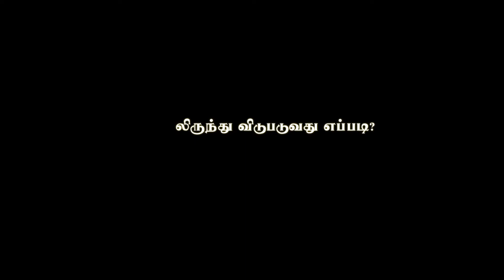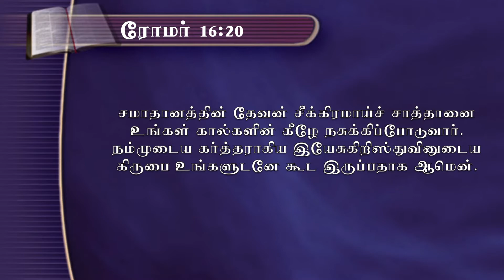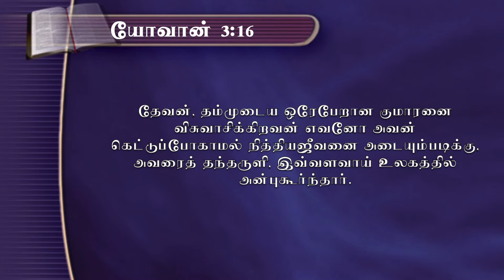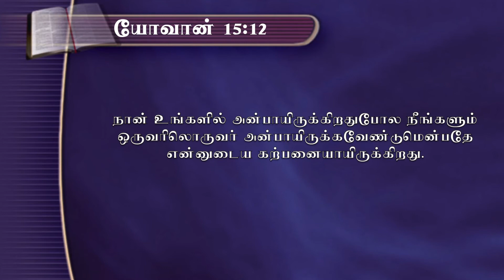பயத்திலிருந்து விடுபடுவது எப்படி ? | Sermon By Mr. Benjamin | Muthoothan Media